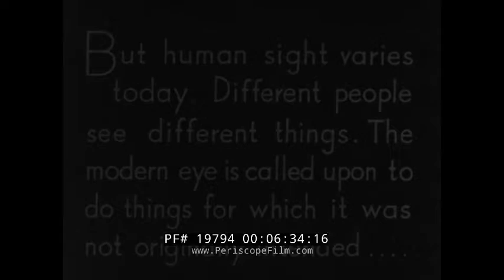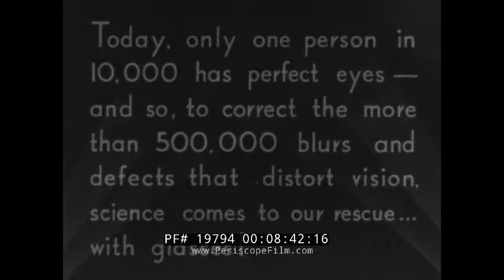" VISION FOR VICTORY " WWII ERA BETTER VISION INSTITUTE FILM OPTICIANS, EYE CARE, GLASSES 19794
This early WWII film from the Better Vision Institute, "Vision for Victory", covers the importance of optical science for daily life and for the war effort. It is narrated by Lowell Thomas. The film explains how eyes function, with demonstrations and animations of a cross section of the eye. It then shows how glasses are made from the lenses to the frames, and shows how they are adjusted to fit patients. It ends with a message about the importance of protecting your eyes to preempt the need for glasses, showing footage of a little girl that is made to assume a proper reading posture by her mother. The Better Vision Institute which made the film is an arm of the Vision Council, which remains in operation today. It was originally formed as The Optical Manufacturers Association (OMA), which was comprised of manufacturers of ophthalmic frames, lenses, cases and optical machinery. It was formed to help stimulate growth and influence the eye care industry.

0:10 Title “Better Vision Institute Presents: Vision for Victory: Narrated by Lowell Thomas”, 0:29 Title with Credits and Producers, 0:41 Soldiers with U.S. flags marching in front of Capitol Hill, 0:53 Different scenes of American street life, 1:06 Different men with different skills shown in succession to demonstrate all efforts are needed, 1:18 Demonstrations of the importance of eyesight with footage of artillery, bombers flying, tanks driving, machine gunners shooting, and workers inspecting the weapon, 2:16 Man being investigated by an optician with different shots of the human eye, 3:31 Animation of a cross section of an eye as well as its different parts, 3:55 Demonstration of how the pupil adjusts when you shine a flashlight on it, 4:50 Demonstration of a Photoelectric meter not being able to register light that the human eye can, 5:18 Different scenes of the “beauty” that can be interpreted by the human eye including soldiers marching, a baseball game, and different nature shots, 6:20 Text intermission warning of the human eye doing different things than what it is designed for, 6:36 Men working hard in a factory with close up shots of equipment, 7:20 Man doing an eye test with demonstration of what that man would see if he had different types of astigmatism, 8:06 Several shots of men working in different factories, 8:29 Text intermission with statistics on sight, 8:43 Men working in an optical glass factory shown, 9:02 Man using machines to create glasses frames, 9:34 Woman carefully shaping the frame into a shape where it can hold a lens, 10:00 machine takes the molten glass out of the oven and pours it onto surface where it gets rolled over and flattened, 10:47 Man does quality control tests on the glass squares, 11:18 Blanks are being grinded down to make sure that the lenses are the perfect thickness, 11:41 Woman checks each blank lens individually for thickness and curves, 11:55 Demonstration of the opticians lens making workshop to fit each lens to individual requirements, 12:26 Lenses are combined with frames, 12:43 Scientists sitting in front of a blackboard, 12:50 a little girl reading a book on the couch and her mom turning on the lights so that she has better light while reading and making her change posture, 13:41 an optician fits a pair of glasses on a woman, 13:53 Demonstration of the benefits of lenses and optical scientists with footage of and through microscopes, telescopes, battleship rangefinders and prisms, 14:53 Footage of a battleship on the high seas and firing its guns, 15:02 American flag flies in the wing, 15:08 Title “The End”